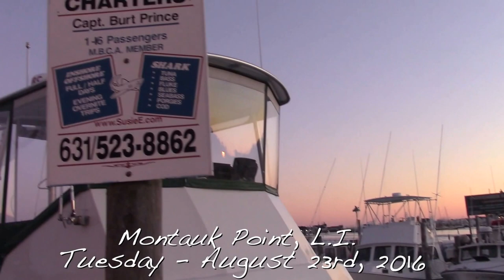Montauk Point - Fishing Trip Tue August 23rd, 2016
Great Wheather on Tuesday - Tough Fishing Day - had to Throw back about 7 Fish - but 4 were Keepers ! - The Boat - " Susie E II is a 48' - Charter Boat !